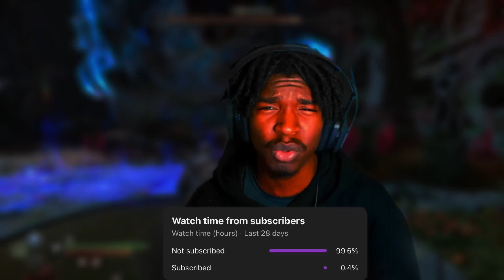HAS ATREUS LOST HIS MIND???? (God of War Ragnorok) Part. 7